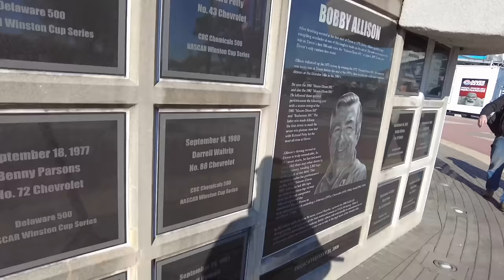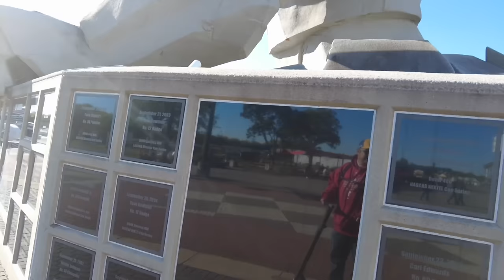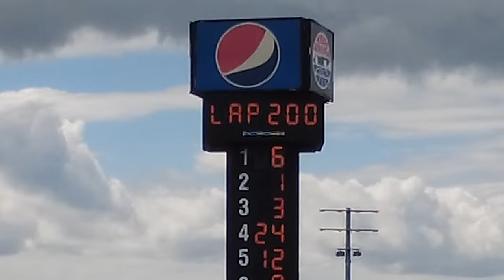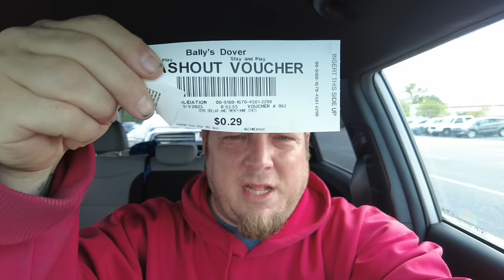SPENDING ONE DOLLAR TO WATCH NASCAR - PHILLY CAPTAIN EXPLORES THE MONSTER MILE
Come Sail with The Philly Captain as he shows you what it was like to be a fan at the NASCAR’S Monster Mile Dover Delaware. The Captain goes for a scoot before the race starts and shows you the mile long lines to get into the track. Philly Captain tells you what driver he loves and the reason he is not a fan of Kevin Harvick.